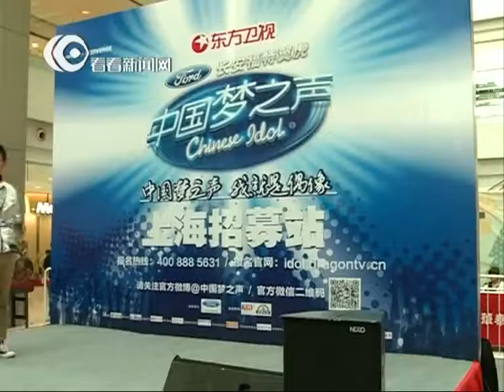【独家】中国梦之声Chinese Idol上海招募 "小余文乐"清唱《爱的钢琴手》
4月14日，东方卫视《中国梦之声》在上海无限度广场进行了招募。